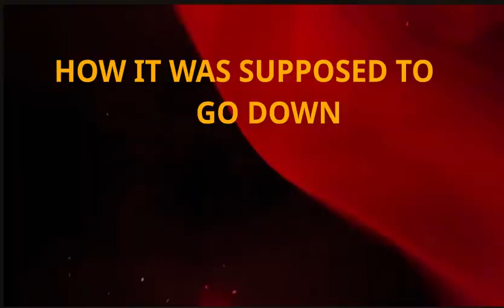Diablo 4 Slam Event....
Yeah not quite what I was expecting lol